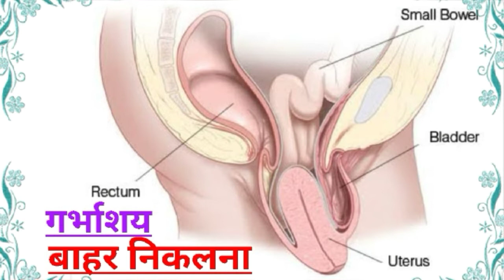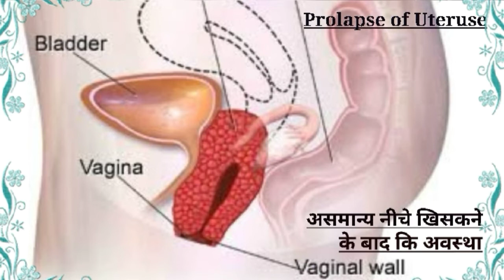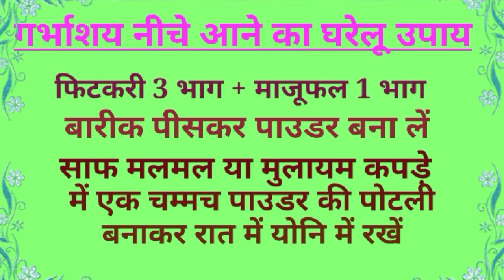महिलाओं के गर्भाशय को बाहर निकलने की दवा व उपाय,Treatment of Prolapse,निश्चित लाभदायक उपाय व दवाई।